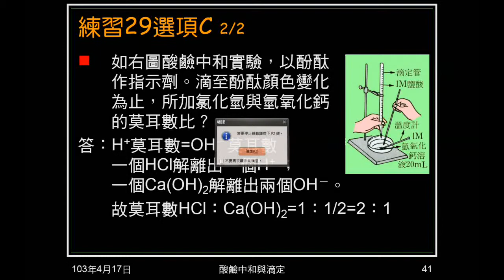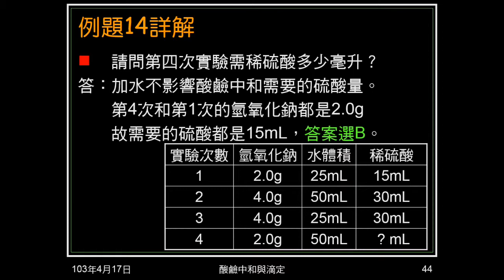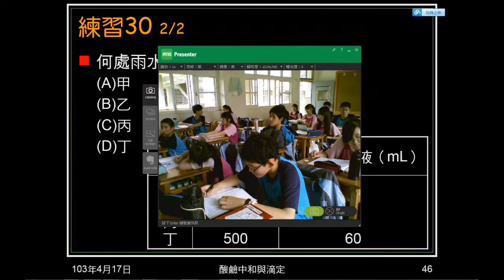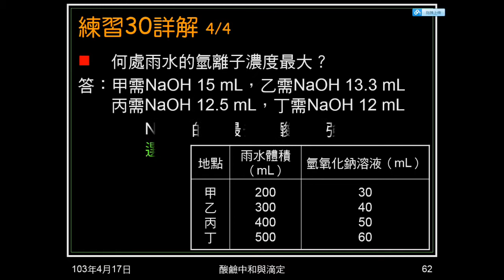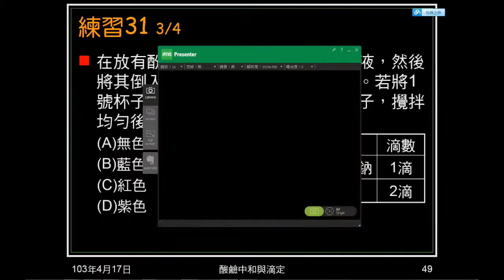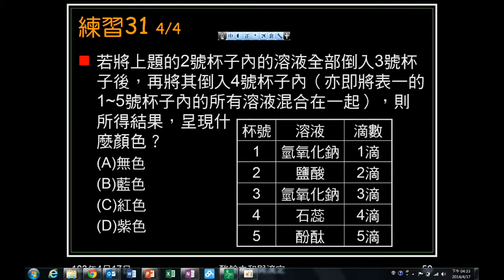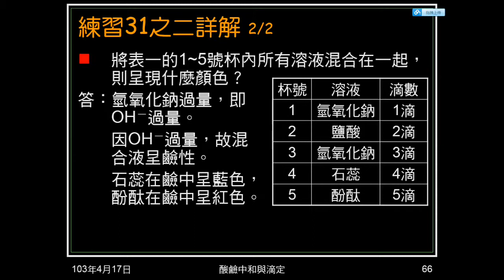102學年國二理化_酸鹼鹽34：滴定（例題14，練習30 31）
例題14是不用計算，即判斷中和所需的量。練習30是要將條件變為一致，判斷何者酸性最強。練習31是根據酸鹼中和結果，判斷指示劑顏色。